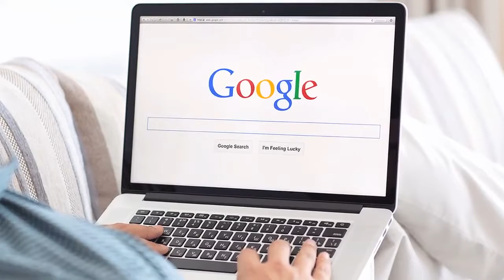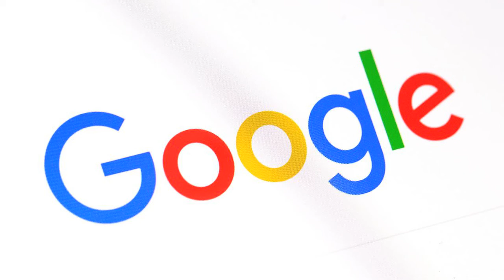Top 10 Things You Should Never Google | What A Brand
In most cases, Google can be a great help in finding something you need. However, sometimes it can work against you.